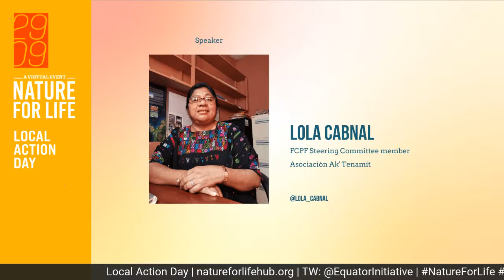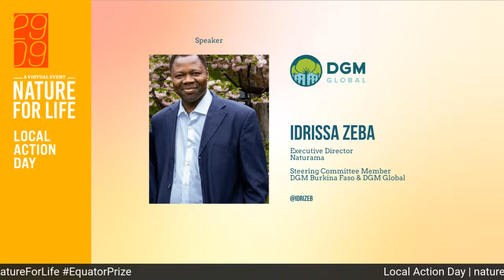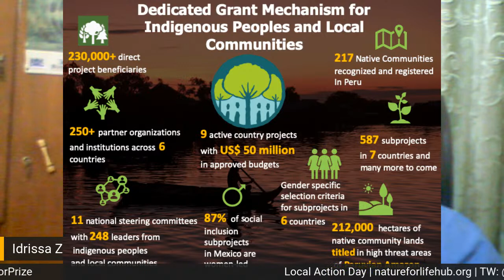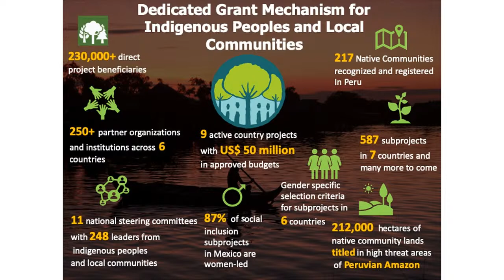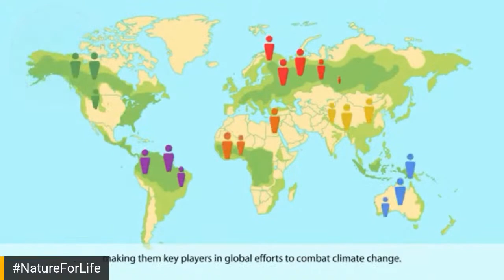4.3 NatureForLife: Local Action, Global Impact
Join us for the NatureforLife Hub Session: "Local Action, Global Impact - Scaling up local action for nature" on Sept 29th at 1pm ET. You can watch the session live or on replay.

More information can be found on the natureforlifehub.org